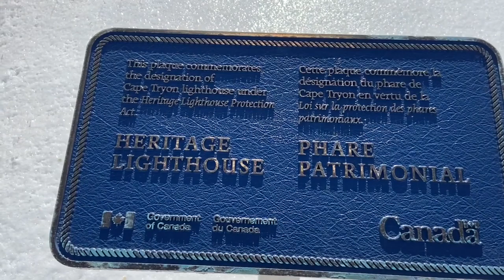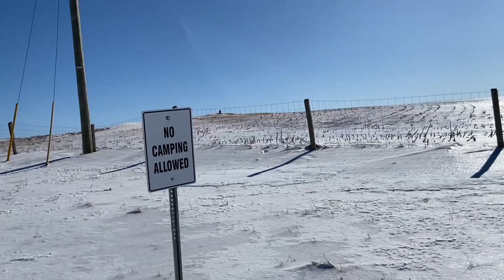Snowshoe capes of Prince Edward Island with Maci the cutest Australian shepherd lighthouse check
We snowshoe along the capes of pei such a beautiful area and check out a lighthouse sorry about the wind noise